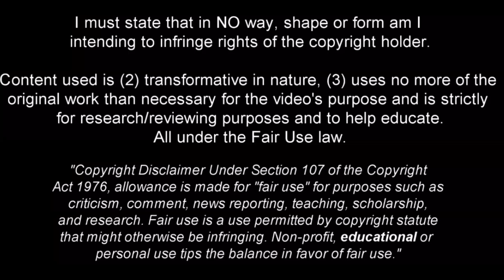Paul Wanner - World Class Potential